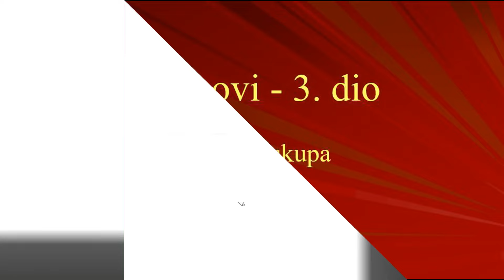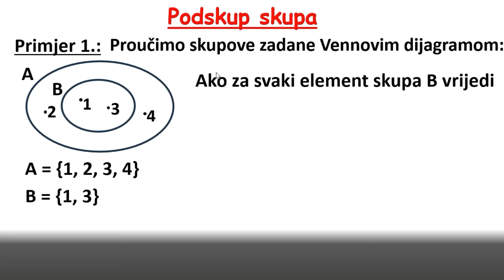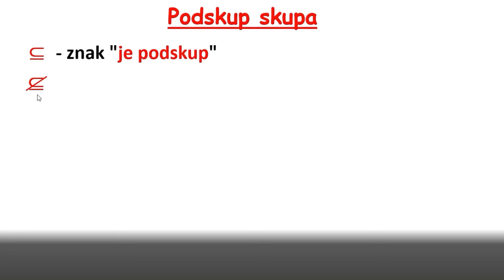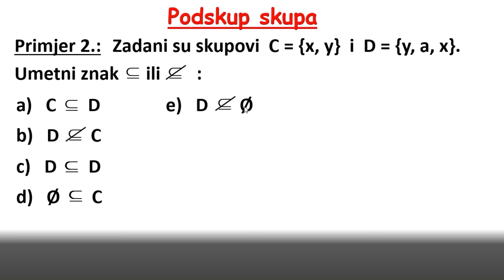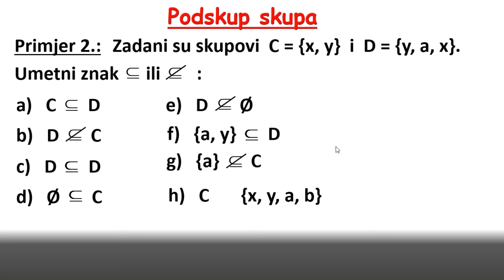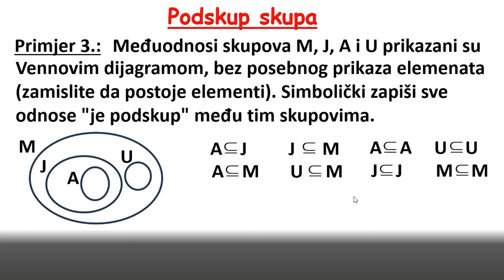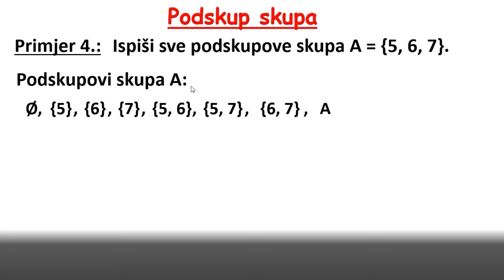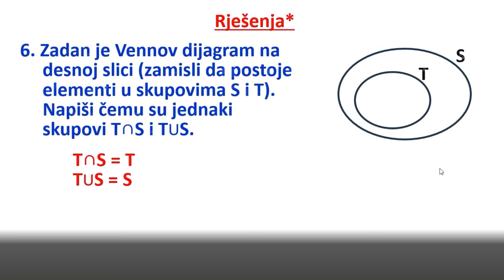Skupovi -3. dio: Podskup skupa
U ovom videu pojašnjavamo što je to podskup skupa. Na kraju violekcije su i zadaci za vježbu.

Srodni izrazi:
skup
skupovi
podskup skupa
sam svoj podskup
prazan skup je podskup svakog skupa
je podskup
nije podskup
znak je podskup
znak nije podskup
unija skupova
presjek skupova
element skupa
je element
prazan skup
zapis skupa vitičastom zagradom
Vennov dijagram
zajednički Vennov dijagram dvaju skupova
redoslijed elemenata skupa
jednakost skupova
vitičasta zagrada
zapisivanje skupa pomoću vitičaste zagrade

0:00 Uvod
0:32 Primjer 1. - pojam podskupa skupa
3:52 Uočimo i zapamtimo! - specijalni slučajevi
5:46 Znak "nije podskup"
7:12 Primjer 2.
12:06 Primjer 3.
15:11 Primjer 4.
18:09 Zadaci za vježbu